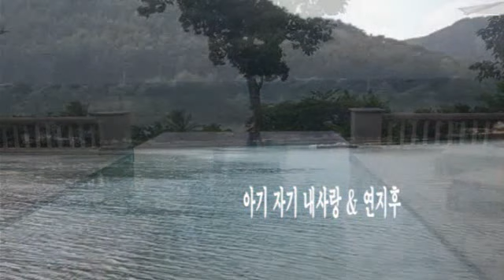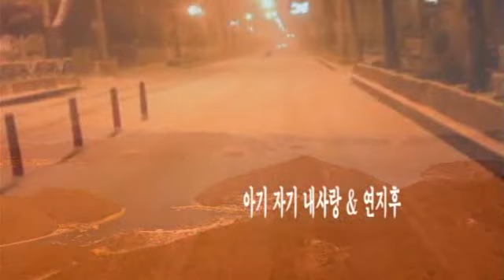아기 자기 내사랑 & 연지후